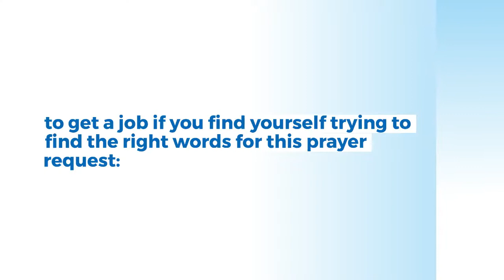Catholic Prayer for a Miracle Healing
Dear God,

I humbly ask that you hear this Catholic prayer request for healing. You know how much I’m suffering with this ailment in my life. I ask that you look kindly on me and my plight. Although I know that you will never give me any more than I can bear in my life, right now I feel like I’m caving under the pressure of being sick. Please hear my prayers for healing and send your holy spirit down upon me so that I can recover. In your holy name I pray, Amen.